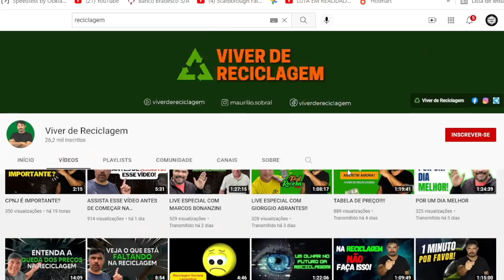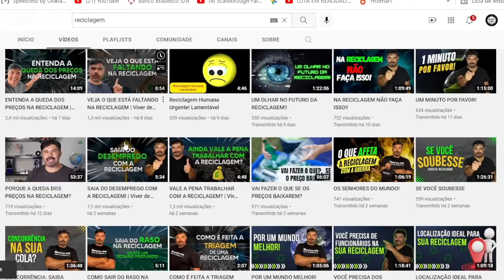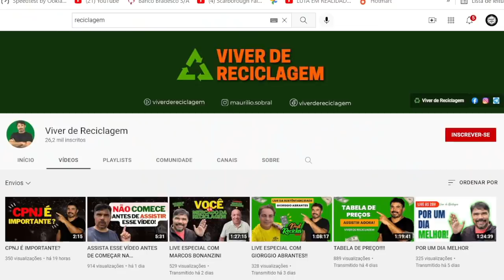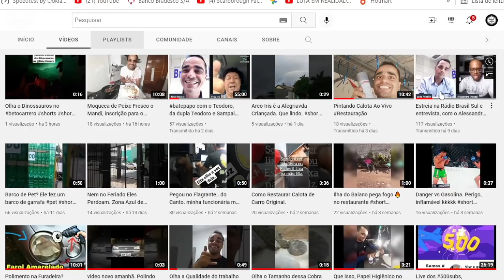Isso a Globo Não te CONTA